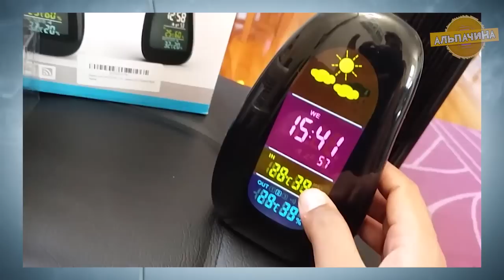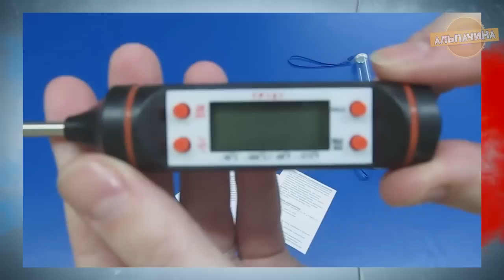НУЖНЫЕ И ПОЛЕЗНЫЕ ТОВАРЫ ДЛЯ ДОМА С АЛИЭКСПРЕСС ИЗ КИТАЯ + КОНКУРС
Сегодня я покажу вам 20 нужных и полезных товаров для Дома с сайта Алиекспресс из Китая:

★★ КОНКУРС, победителем становится случайный участник. Для участия нужно:
3. Оставить комментарий под этим видео.

1. Tobu - Candyland
Start to End: 0:00 - 3:18

2. Tobu - Infectious
Start to End: 3:19 - 7:34

3. Tobu - Colors
Start to End: 7:35 - 12:13